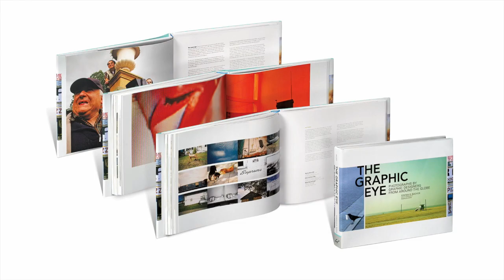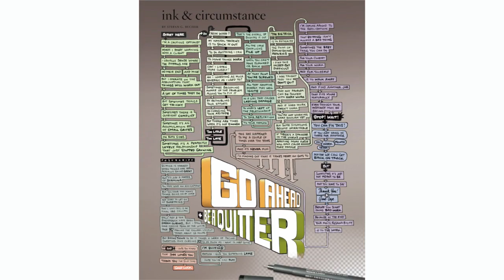A Chat With Stefan Bucher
An inspirational chat with Stefan Bucher.  He's teaching in our upcoming kourse, Imagining.